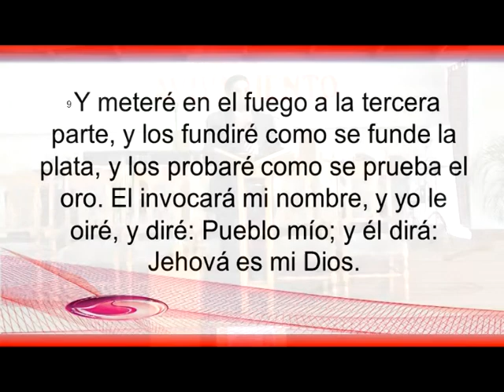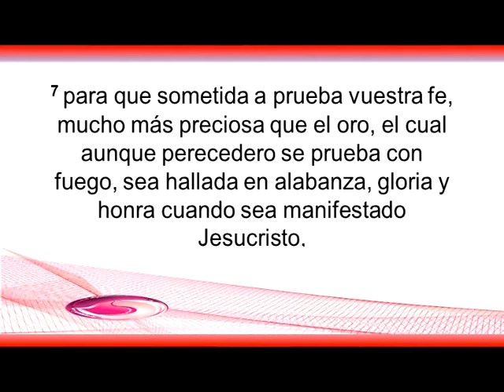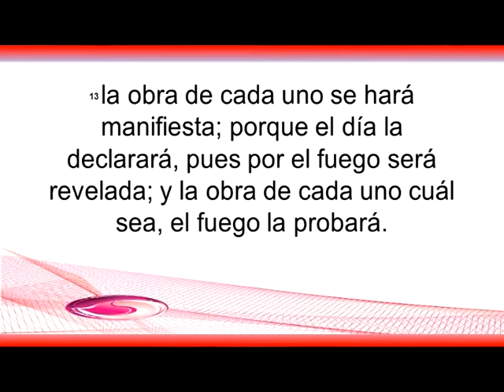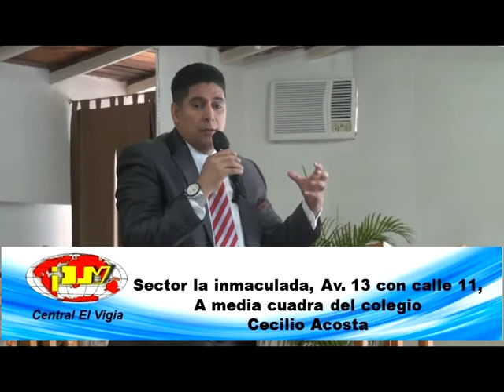PROBADOS COMO ORO ( PASTOR EMILIO BLANCO )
TODOS QUEREMOS LA BENDICIÓN DE DIOS PERO SOMOS POCOS LOS QUE ESTAMOS DISPUESTOS A SER PROBADOS COMO ORO FINO